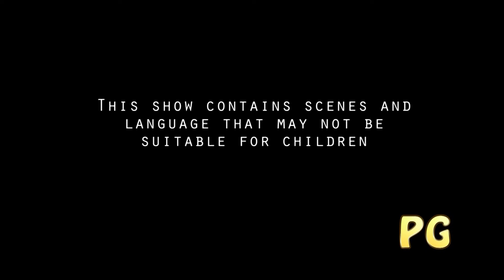Mario Strikers Battle League Football - Turbo Cup Final vs Fliers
Turbo Cup - Match 3 - Final

0:00 Rating
0:03 Highlight
0:19 Intro
0:26 Mario Strikers Battle League Football
0:37 Turbo Cup - Apotrix FC vs Fliers
0:45 Entrance
1:27 Kick Off
7:36 Full Time
8:01 Match Results
8:12 Ceremony
8:36 Outro

Synopsis:

"Mario Strikers Battle League Football" brings the fast-paced and intense action of the Mario Strikers series to the Nintendo Switch, offering thrilling soccer matches filled with power-ups, special moves, and chaotic gameplay.

In "Mario Strikers Battle League Football," players assemble their dream team of Mario characters and compete in high-energy soccer matches across a variety of dynamic stadiums inspired by the Mario universe. From the vibrant grassy fields of Mushroom Kingdom to the fiery depths of Bowser's Castle, each stadium offers its own unique challenges and hazards.

The game features a variety of gameplay modes and features to keep players engaged:

Battle League Mode: Take on the role of team captain and lead your squad through the Battle League, competing against AI-controlled teams in a series of challenging matches. As you progress, unlock new stadiums, characters, and power-ups to enhance your team's abilities.

Online Multiplayer: Face off against friends and players from around the world in online multiplayer matches. Test your skills in ranked matches or join casual lobbies for friendly competitions. With robust online features, including leaderboards and tournaments, the competition never ends.

Local Multiplayer: Gather friends and family for action-packed local multiplayer matches. With support for up to four players on a single Nintendo Switch console, you can experience the chaos of Mario Strikers battles together.

Customization: Customize your team's appearance with a variety of unlockable jerseys, emblems, and accessories. Personalize your team's playstyle by selecting different formations, strategies, and team compositions.

Power-ups and Special Moves: Charge up your shots with powerful special moves and unleash devastating attacks on your opponents. Collect power-ups scattered across the field to gain temporary advantages, such as speed boosts, invincibility, or the ability to summon obstacles to hinder your opponents.

Dynamic Environments: Navigate through dynamic environments filled with hazards and obstacles that can affect gameplay. From electrified fences to bouncing platforms, players must adapt to their surroundings and use them to their advantage.

"Mario Strikers Battle League Football" combines the excitement of soccer with the chaotic energy of the Mario universe, delivering an adrenaline-fueled experience that's perfect for players of all skill levels. With its vibrant visuals, tight controls, and endless replay value, this game offers endless fun for fans of soccer and Mario alike on the Nintendo Switch.